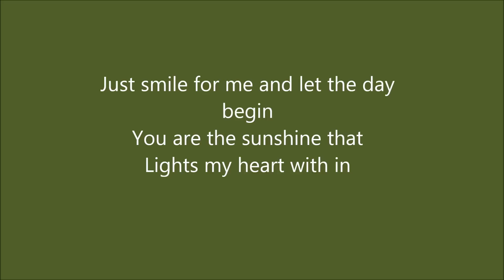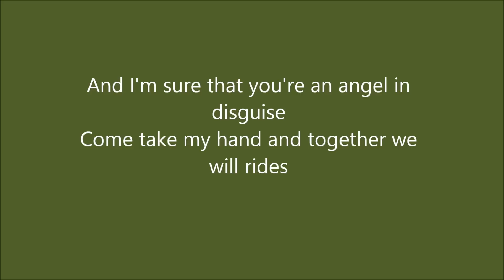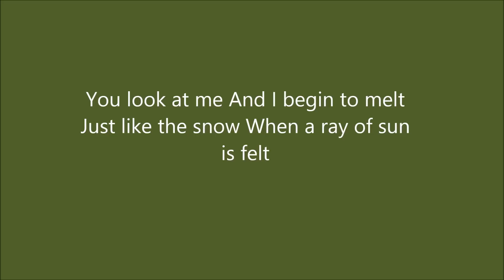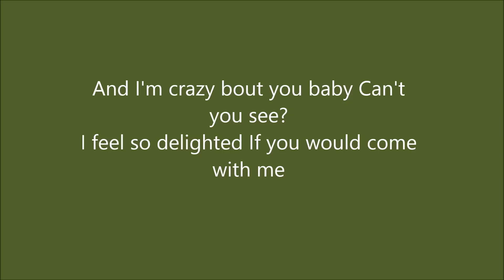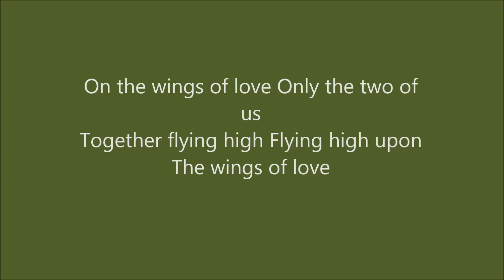Kyla - On the Wings of Love [Mellow Version with lyrics]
On the Wings of Love (Mellow Version) - Single by Kyla is now available in online digital music stores (iTunes, Amazon, Google Play, Spotify, Deezer, Guvera, mymusicstore.com.ph and Star Music Online)

To all YouTube channel/users: Please comment and like only